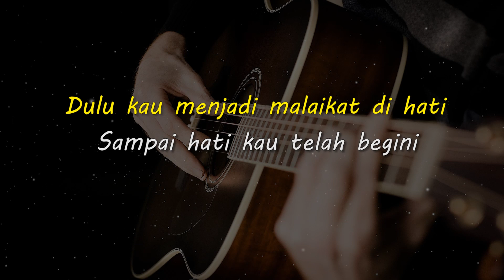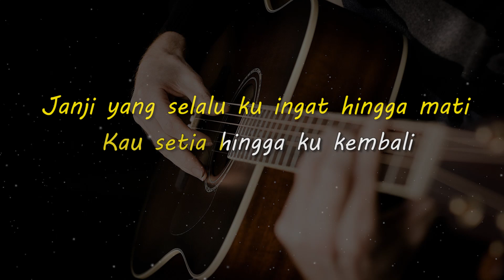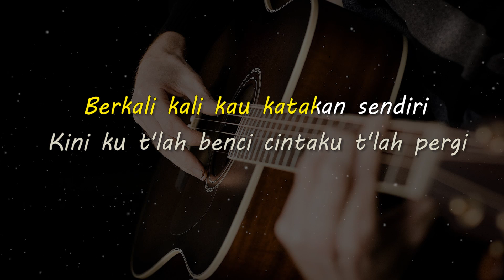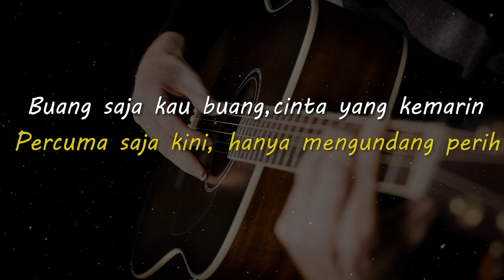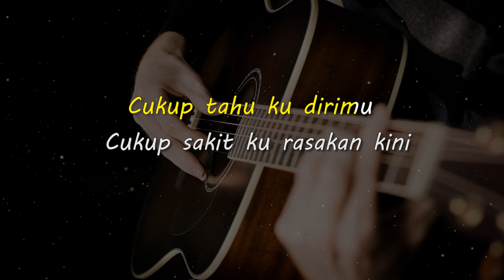PERGI SAJA // GEISHA // KARAOKE GITAR AKUSTIK NADA CEWE ( FEMALE )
Lirik

Terima kasih tuk luka yang kau beri
Ku tak percaya kau t'lah begini
Dulu kau menjadi malaikat di hati
Sampai hati kau telah begini
Berkali-kali kau katakan sendiri
Kini ku t'lah benci cintaku t'lah pergi

Pergi saja kau pergi tak usah kembali
Percuma saja kini, hanya mengundang perih
Cukup tahu ku dirimu
Cukup sakit ku rasakan kini

Janji yang selalu ku ingat hingga mati
Kau setia hingga ku kembali

Percuma saja kini hanya
Mengundang perih

Buang saja kau buang,cinta yang kemarin
Perasaan tak mungkin percayamu lagi

Percuma saja kini
Hanya mengundang perih

Buang saja kau buang
Cinta yang kemarin
Houwooo percayamu lagi
Tinggalkan saja diriku
Semua kan percuma

Matursuwun.